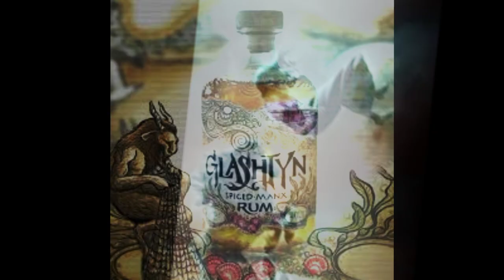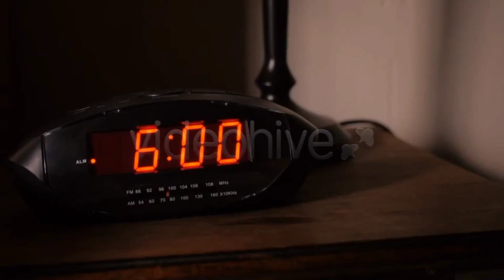goat fish || mythical creatures Hindi and urdu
mythical creatures
Japanese ghost whale
Amazon pink river dolphin
Brazil dolphin
goatfish
seahorse
sealkie sealpeoples